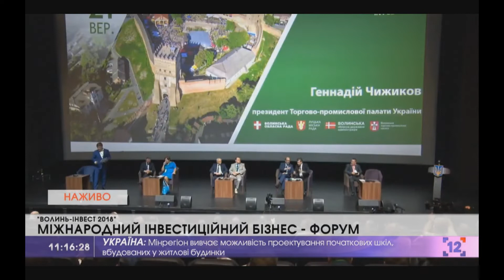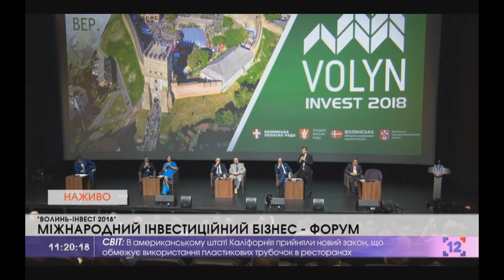Міжнародний інвестиційний бізнес-форум "Волинь-Інвест 2018".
Виступ виконувача обов‘язків Голови Державної служби зайнятості (Центрального апарату) Валерія Ярошенка на Міжнародному інвестиційному бізнес-форумі "Волинь-Інвест 2018".